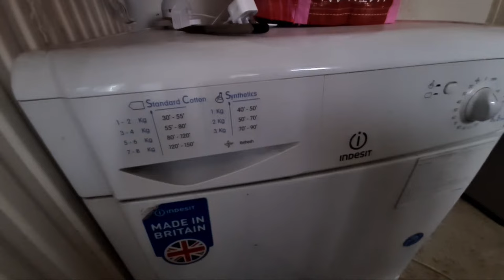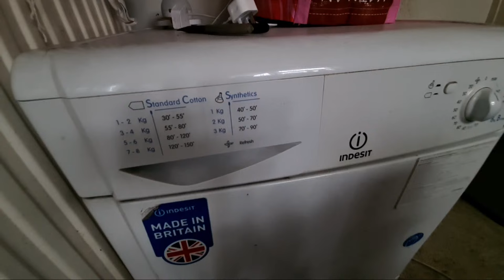Highlight 2:58:59 – 3:03:59 from Indesit IDC8T3 8KG Condenser Tumble Dryer Full Cycle